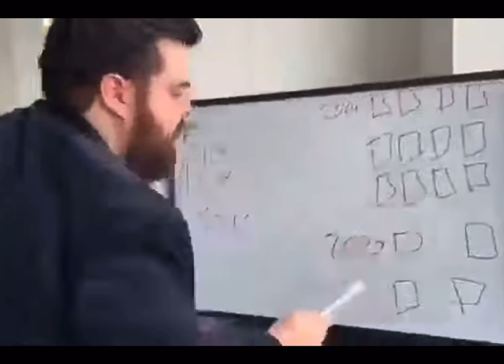KABOOM” got me like: (2022 vid i guess)